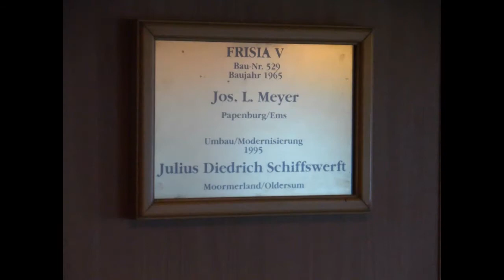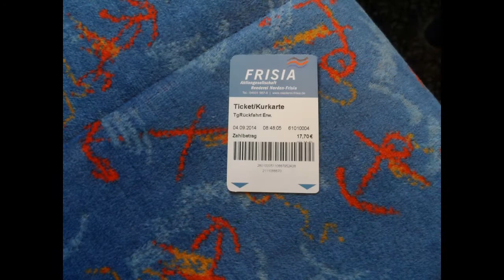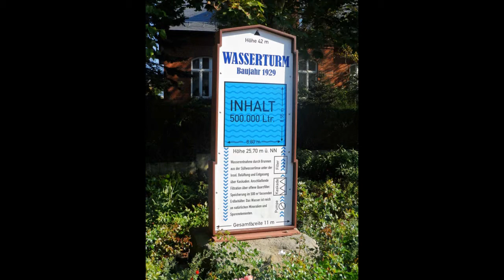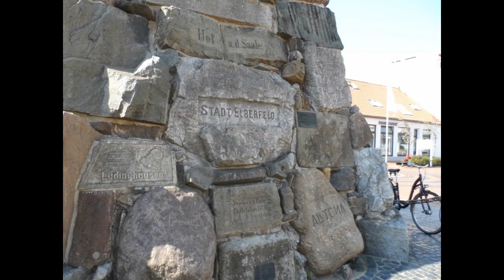Norderney 4-9-2014 1. Teil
Meine Reise nach Norderney am 4. September 2014. Das einzige Mal bisher daß ich auf dieser Insel war. Ein schöner Tag, sonnig, schönes Wetter. Die Fähre und mein Spaziergang. Erster Teil, ich hoffe den zweiten Teil bald zu machen.
Mijn tochtje naar Norderney op 4 september 2014. De enige keer tot nu toe, dat ik op dit eiland ben geweest. Een prachtige zonnige dag. Het eerste deel, de heenreis per veerboot en de eerste helft van mijn wandeling over het eiland. Ik hoop binnenkort het tweede deel te maken.
Norderney, en tysk ö i Vadehavet. Mitt besök den 4 september 2014. Enda gången tills nu att jag var här. Fint väder! Färjan och min promenad. Första delen, hoppas att göra andra delen snart.
My trip to Norderney, a German island in the Wadden Sea, on September 4, 2014. The only time I have been there until now. Nice weather! The ferry and my walk on the island. Part 1, I hope to make part 2 soon.